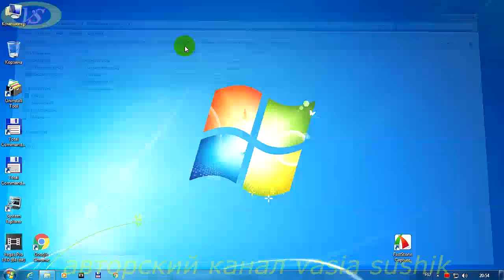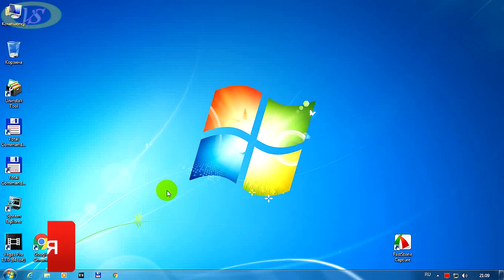Как удалить папку windows old в windows 7.Как удалить папку которая не удаляется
Как удалить папку windows.old или любую папку которая не удаляется смотрим видео.После просмотра видео будет вам известно как полностью удалить папку windows.old с компьютера.Просто так папка windows.old не удаляется. Cперва необходимо произвести простое удаление  этой папки,а потом удаляем её как показано в видео.И только после этого папка windows.old удалиться с компьютера полностью.Многие задают вопрос:"Как удалить папку которая не удаляется,в том числе и как удалить папку windows old ."Эти папки просто так до конца не удаляются.Удаляем её как здесь показано,а если это не помогает ,то смотрим видео как удалить папку windows 7 с локального диска на моем канале.Применяем тот же подход к удалению её с изменением владельца и наделением его всеми полномочиями.Теперь вам стало известно как удалить папку которая не удаляется с компьютера.При необходимости замены жесткого диска с добавлением новым на основной (системный)часто приходится удалять системные папки в которых нет необходимости в дальнейшем их использовании.Теперь вы сами знаете после просмотра видео до конца, как удалить папку windows.old с локального диска,который раннее был основным.
Удачи!